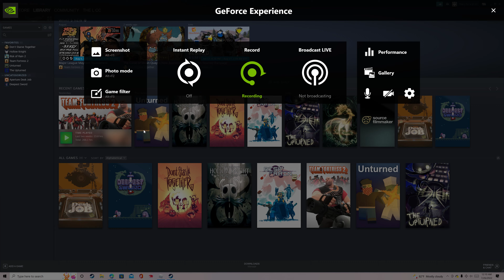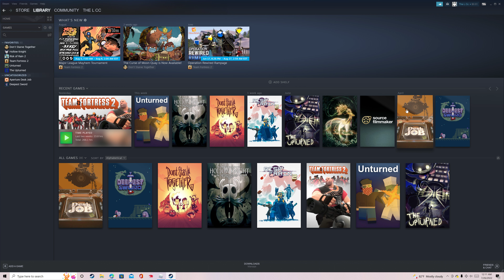Funny shenanigans at the mall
funny obunga